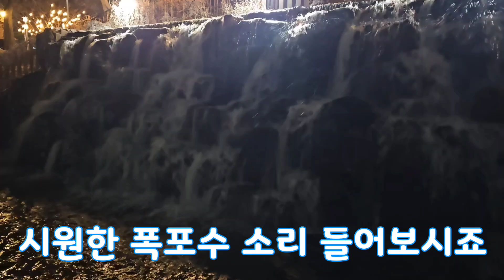((화정천폭포수)) 365일 마르지 않는 폭포수, 소리가 시원합니다